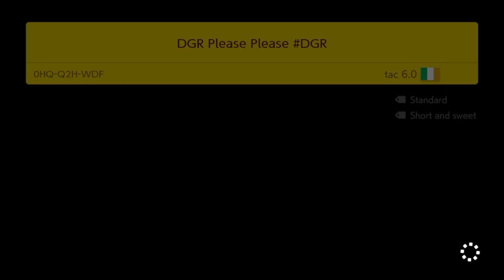Endless Challenge #44 (Expert Difficulty) Super Mario Maker 2